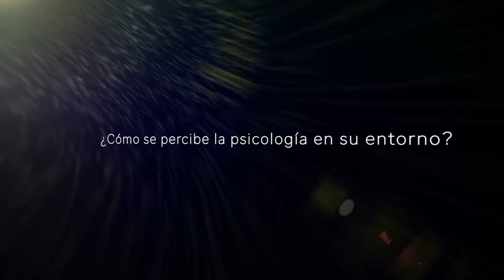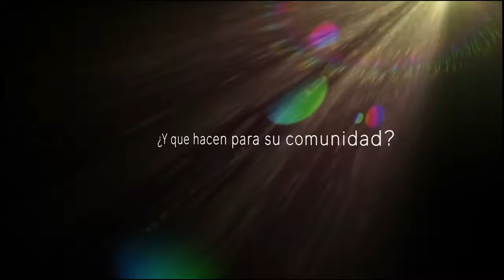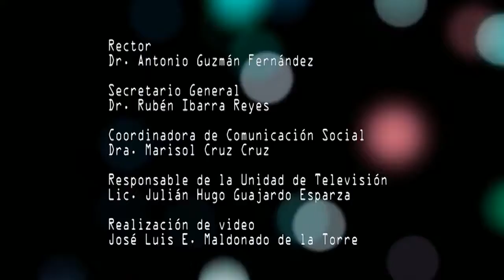Presencia de la UAZ en Ojocaliente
Entrevista con dos alumnos de la Unidad Académica de Psicologia del Campus Ojocaliente de la UAZ.